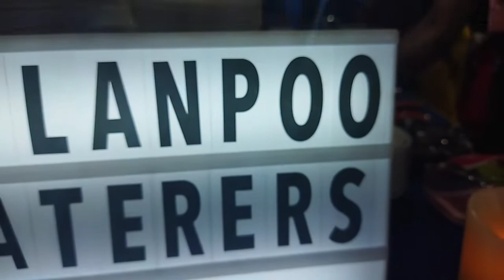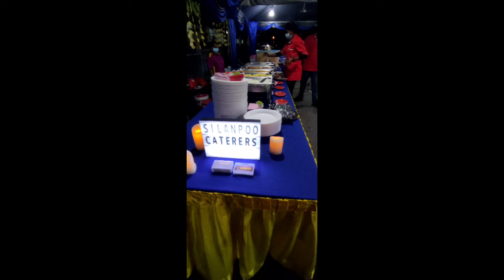SilanPoo Caterers#WeddingDinner# Seremban Indian Catering# Young Entrepreneur